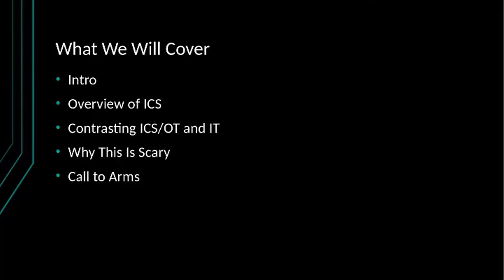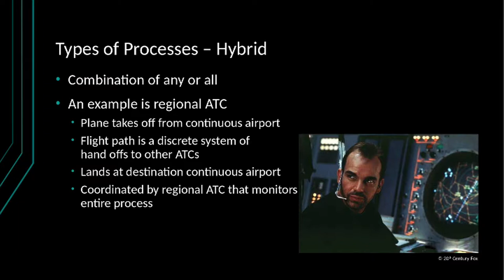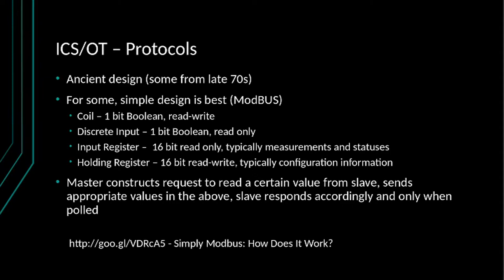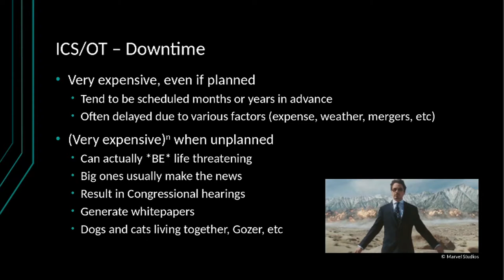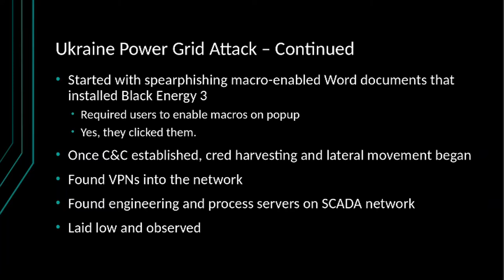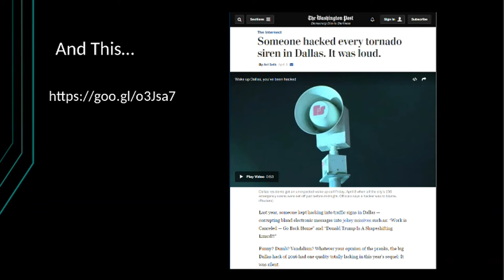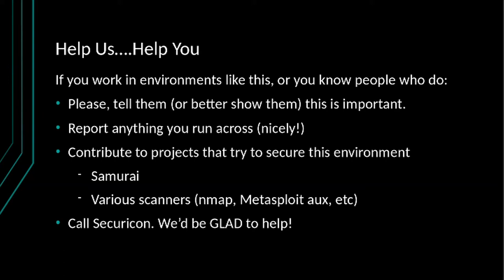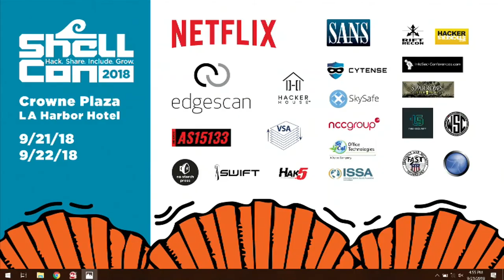The Beginner's Guide to ICS How to Never Sleep Soundly Again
Title: The Beginner's Guide to ICS How to Never Sleep Soundly Again
Speaker: Daniel Bougere

Are you tired of missing the Modbus? Do you think DALI is a weird artist? You want to bring sexy BAC? Go from novice to clueful on one of the hottest hacking targets of 2018, and see what all the fuss is about. Learn what exactly is SCADA/ICS/PCN, why it's important, and just how horrifyingly ancient it all is. If you've ever wondered why Stuxnet was so devastatingly effective, or want to lose sleep over chemical plants on your commute, this is your chance.